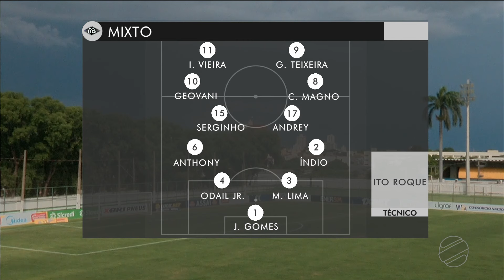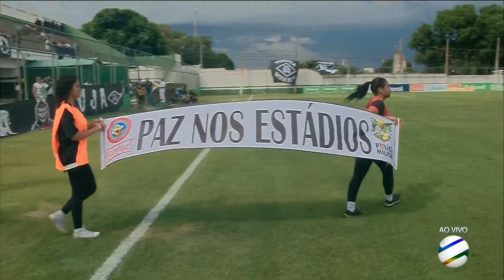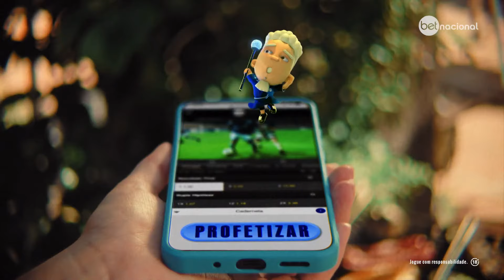ᴴᴰ Campeonato Matogrossense 2024 - 8ª rodada (Mixto 1 x 3 União Rondonópolis) - Completo TVCA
🗓️ Partida realizada na sábado, 17/02/2024.

💵 Ajude o Pauta Independente por meio da Vakinha:
📱 Entre em nosso canal do WhatsApp e receba as principais informações do Brasil e do mundo na palma da mão:

Fazer Acontecer.